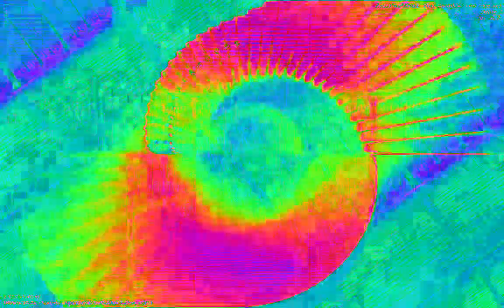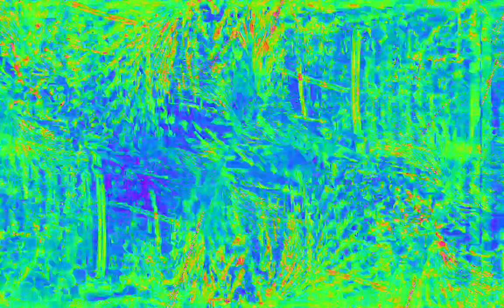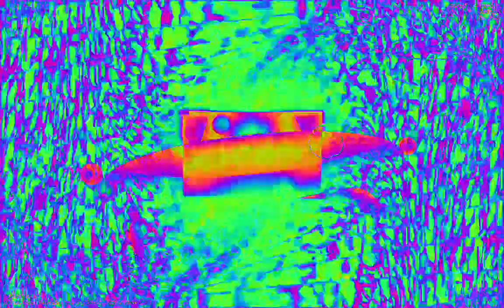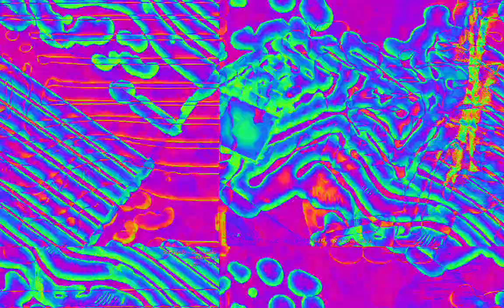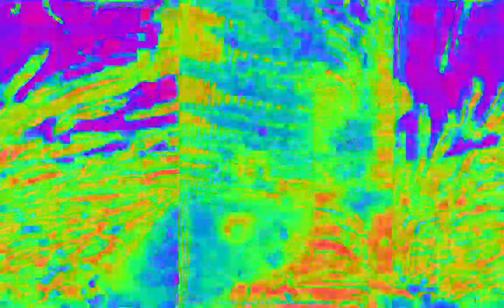[EPILEPSY WARNING] Movie 23 02 09 03h20m03s